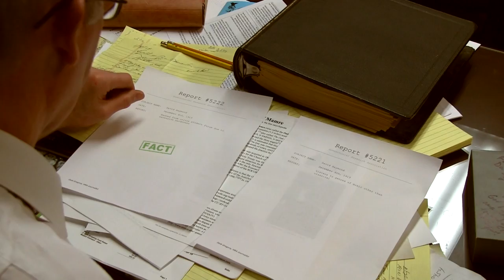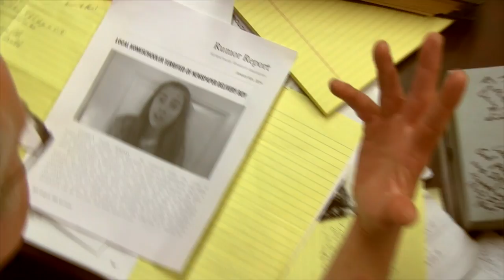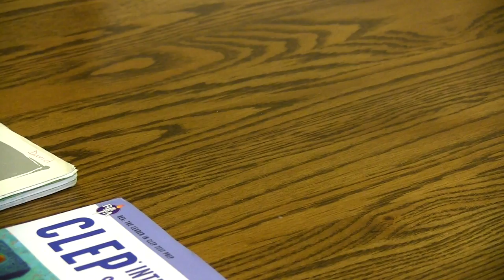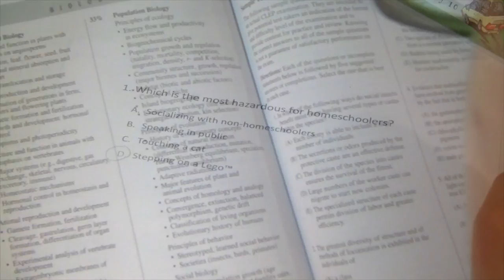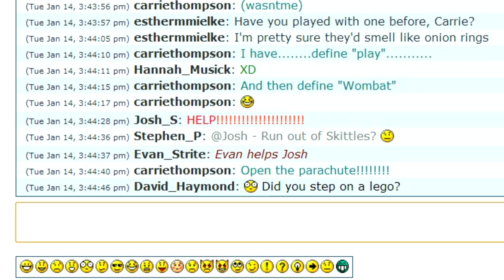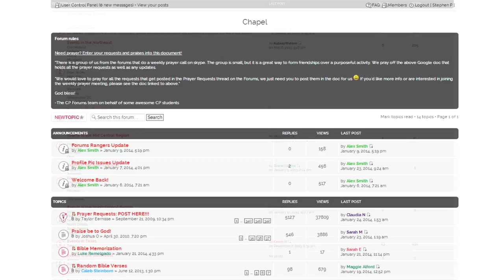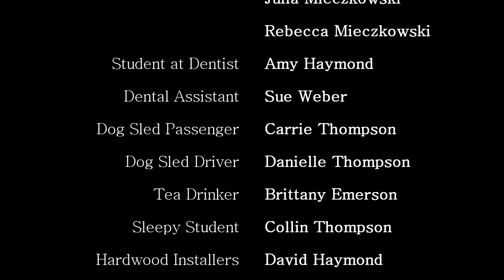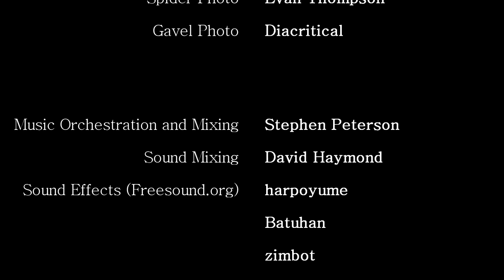The Truth about CollegePlus Students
You may have your own ideas about homeschoolers, and, by extension, college students who study from home. But are they accurate ideas, or just rumors?

Haymond Studios is proud to release the first collaborative CollegePlus student film, created in two months by six CollegePlus students, with the help of friends and family. Make sure to check out the sequel